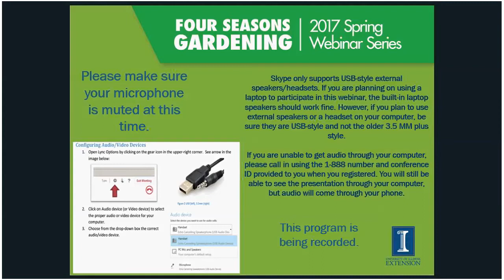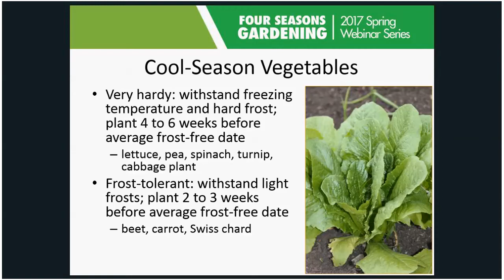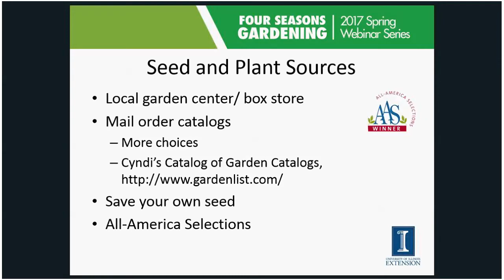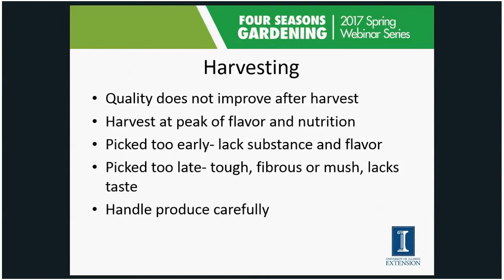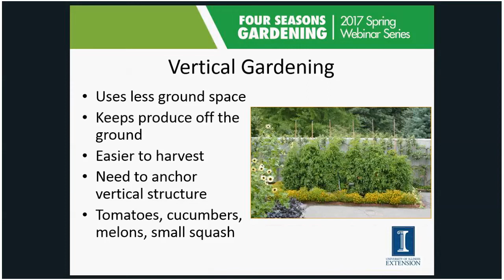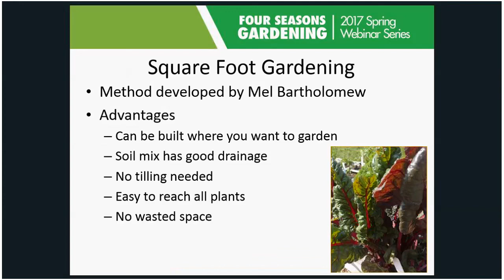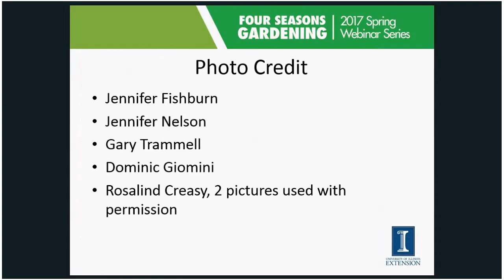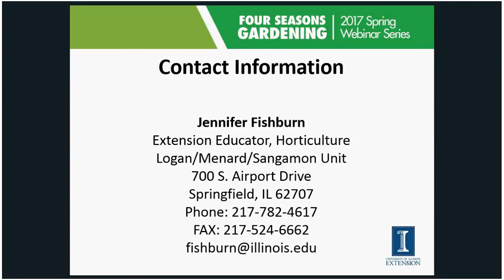Growing Vegetables for Beginners - 2017 Four Seasons Gardening Webinar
Produce always taste better when you are enjoying the fruits of your labor.  Join Jennifer Fishburn, Horticulture Educator, as she shares tips for successfully growing vegetables in a small space.